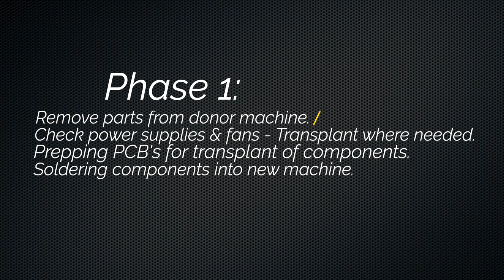I'm building a Fairlight CMI - Episode 1- The Arrival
In this episode the Rack ARRIVES from the UK (In an incredibly quick 6 days).
Today I'm unpacking the machine, and starting the 'donation' process from the MFX machine into the CMI System.

0:00 - Intro
0:15 - The Delivery man arrives
1:18 - The Unpacking Begins - The Analog Cage
2:26 - Unpacking continues - The Digital Cage
4:02 - Phase 1 starts - remove parts from Donation machine
4:38 - Removal of Cards
5:10 - Start removing backplane form MFX/CMI
5:51 - Outro

Next Episode - Electrical and Fans !